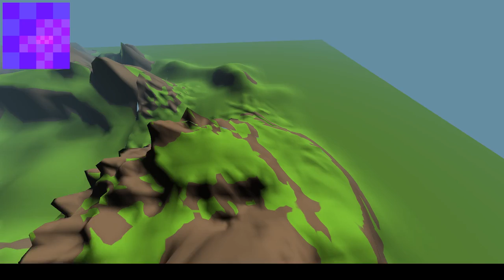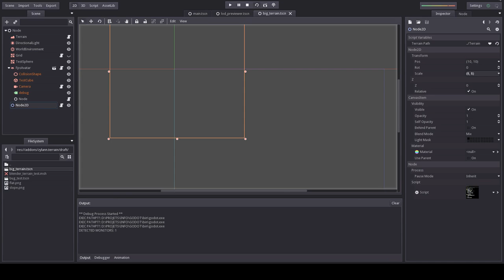Terrain Plugin for Godot Engine: level of detail work in progress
First playable prototype of simple LoD in my terrain plugin, which should speed up rendering a lot and allow for creating even bigger terrains.
I ignored seams at the moment, gotta work on seam-free lodding next.